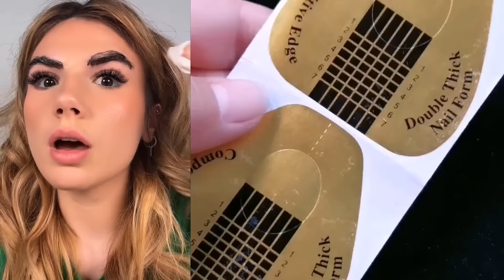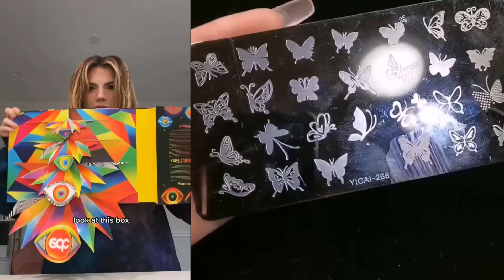🌈NAIL ART STORYTIME TIKTOK 🎁Donna Nail, POV@baileyspinn Tiktok Compilations 17